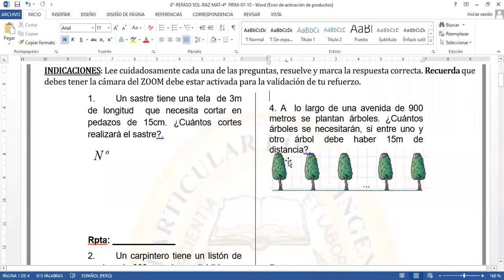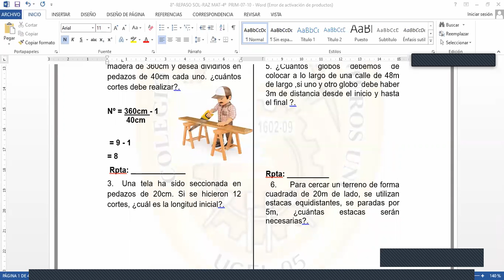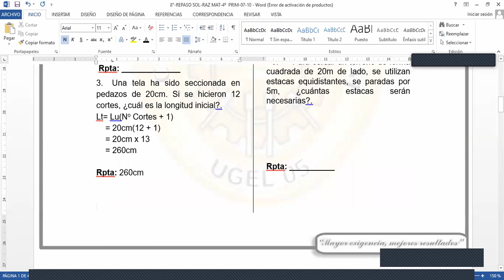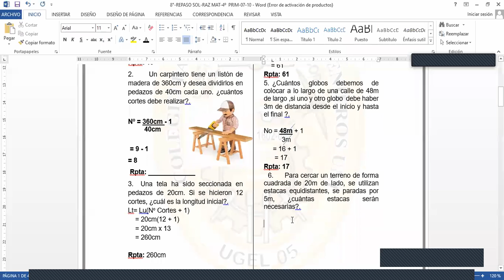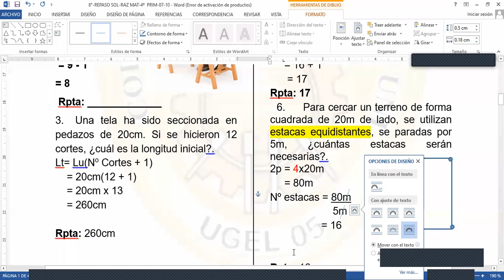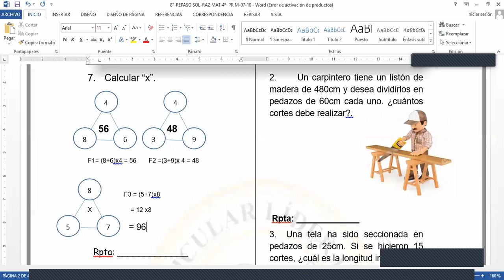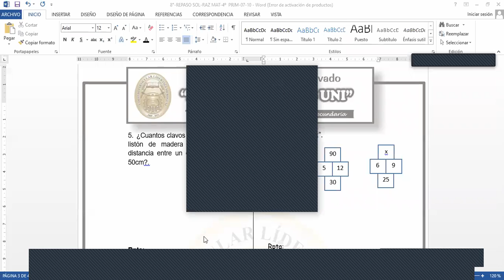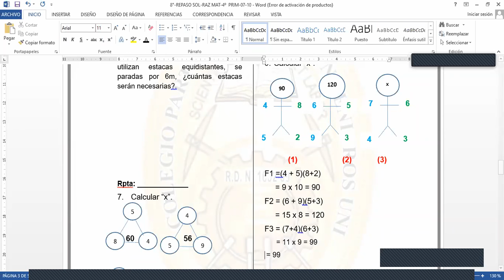TEMA 8 4º PRIM RAZ MAT